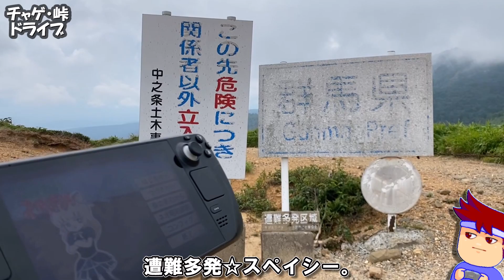インターネッ峠編。【バーチャルいいゲーマー】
参考　鉱山について